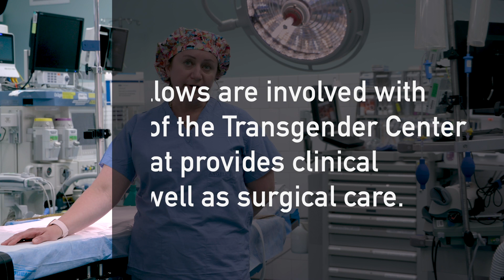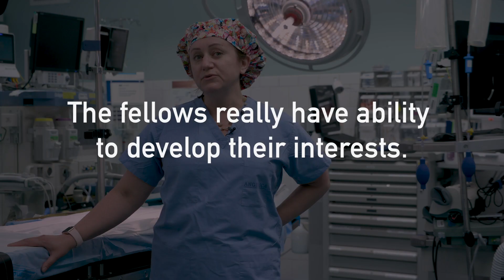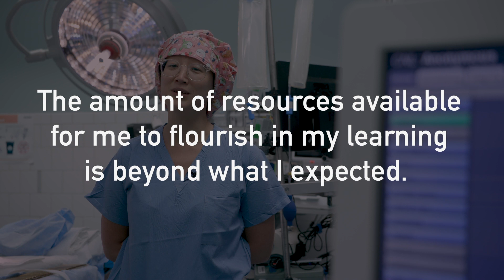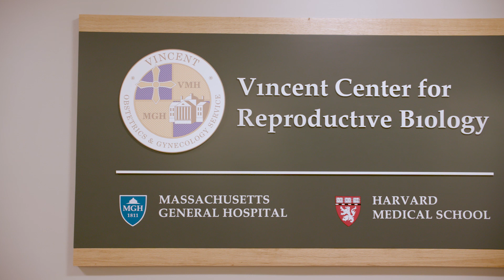Female Pelvic Medicine & Reconstructive Surgery Fellowship at Mass General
The Female Pelvic Medicine & Reconstructive Surgery Fellowship at Massachusetts General Hospital trains physicians to become leaders and experts in this sub-specialty clinical discipline while pursuing a rigorous academic career. Milena Weinstein, MD, fellowship program director, describes the urogynecology fellowship including collaboration with the Center for Pelvic Floors Disorders and Transgender Health Center.